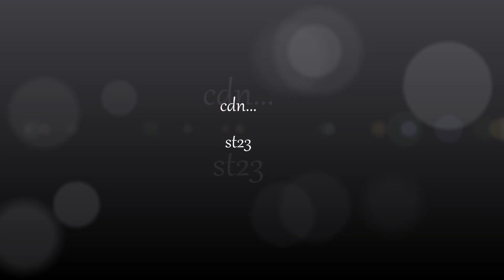Norwegia 2018 Verdens Ende vol 3